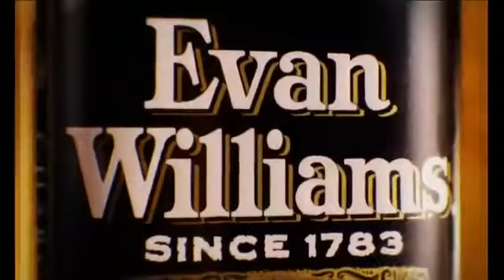Evan Williams Bourbon Commercial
Evan Williams Bourbon Since Year 1783. Kentucky 1st Distillery.